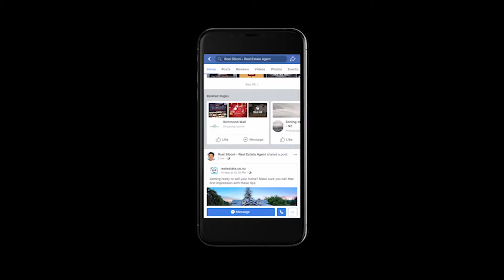If Ever The Time Was Right! - Roei Siboni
**NEW LISTING**  6 Huria Street, Stoke